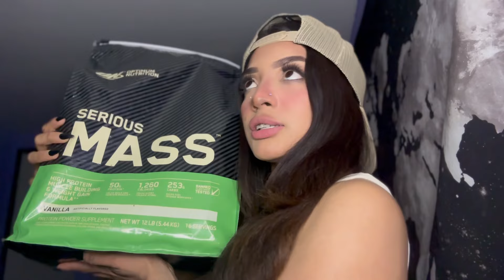Gym Q&A | Content Creating | What’s In My Gym Bag | Supplements | Personal Trainer Experience